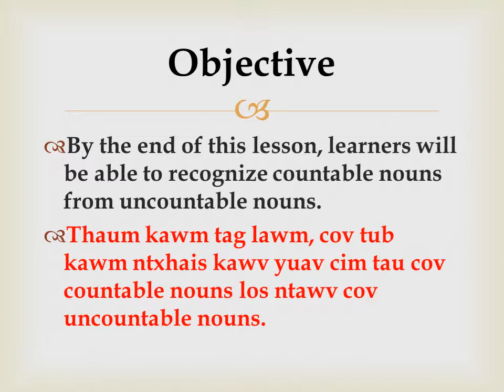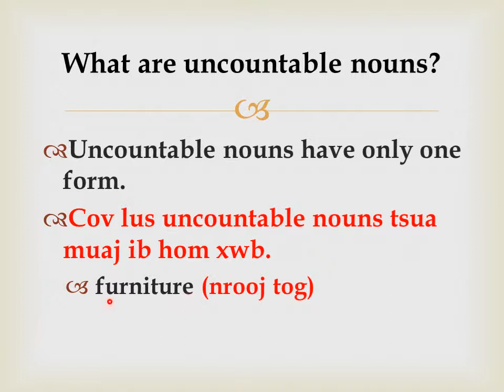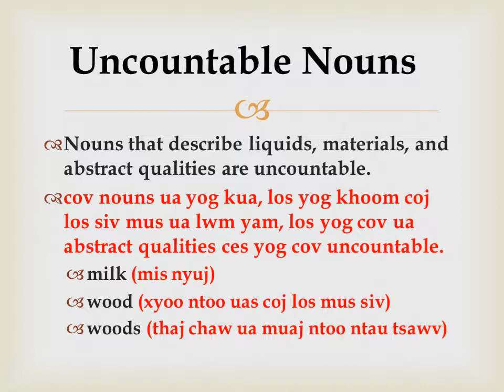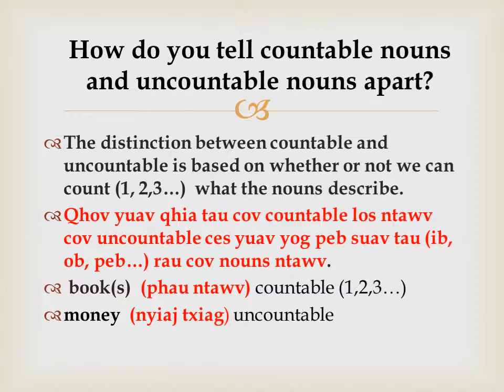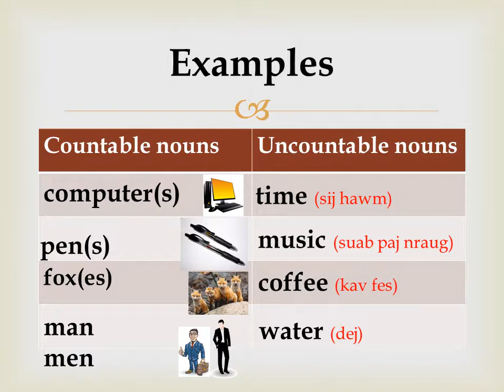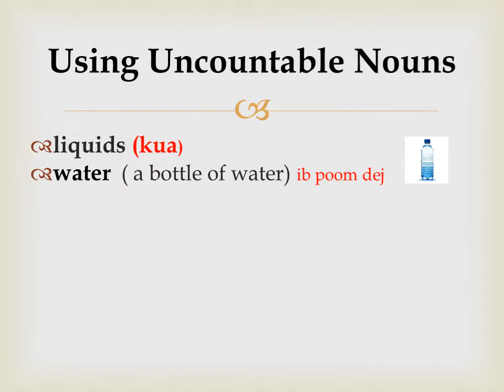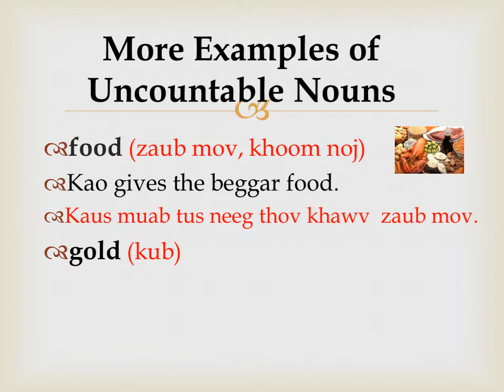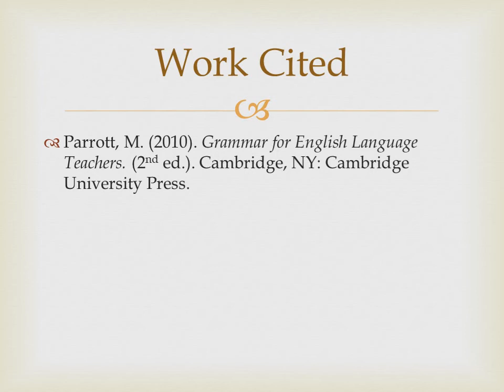1.4 Countable and Uncountable Nouns- Qhia ntawv askiv ua lus hmoob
Daim video no qhia txog cov lus nouns uas yog countable thiab cov uncountable. Cov nouns ua suav tau thiab suav tsis tau.